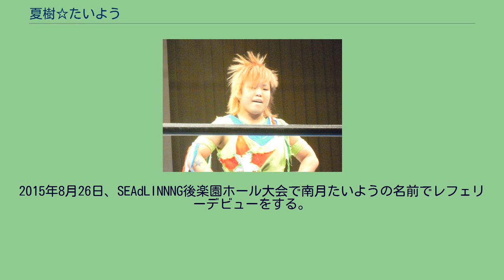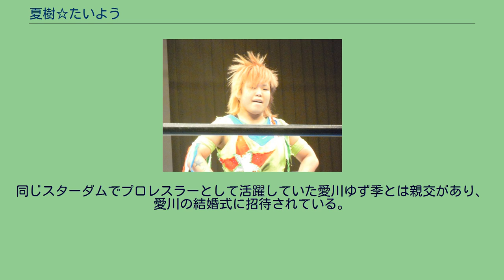夏樹☆たいよう